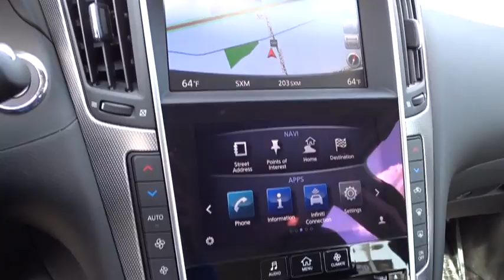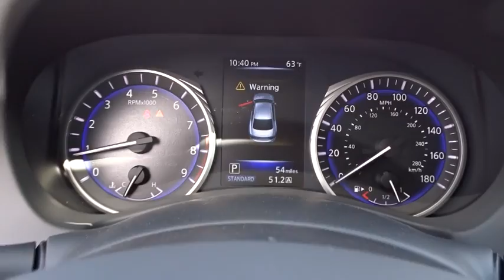2015 Infiniti Q50 Riverside, Ontario, Palm Springs, Temecula, OC, LA, CA 5I1183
2015 Infiniti Q50

3040 Adam St.